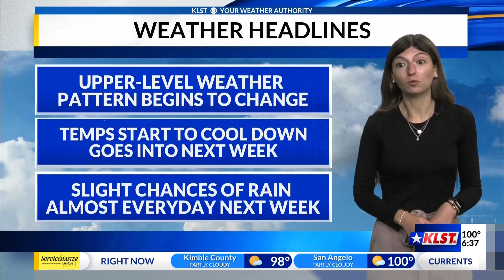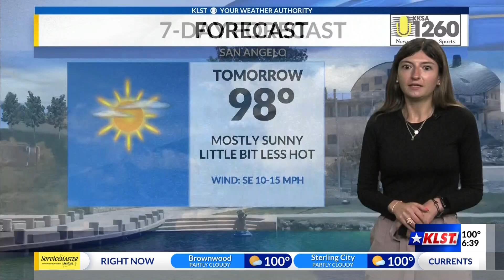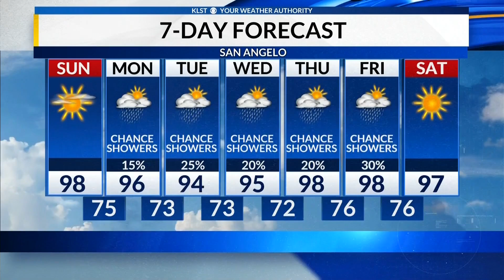KLST 6:00pm Forecast: Saturday, August 24, 2024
Temperatures began to slightly cool off today as the upper-level high pressure system started to move east and out of the area. Going into next week, an upper-level area of low pressure will approach the Texas coast and approach our region. This feature will be our next weather-maker, as it will help keep temperatures close to normal -- in the mid-90's -- and bring in some moisture from the Gulf. This increase in atmospheric moisture will give us a chance at some much needed showers almost everyday next week.

In terms of tropical weather, the Atlantic basic has been quiet over the past week and not much activity is currently expected over the next seven days. In contrast though, there are two named storms in the Pacific basin at the moment. The first, Tropical Storm Hone, is forecast to move south of the islands over the weekend. Yet, a Tropical Storm Warning has been issued for the Big Island as Hone's outer rainbands will bring excessive rainfall, in addition to tropical storm force winds and large swells. A Red Flag Fire Warning has also been issued through tonight for the leeward sides of all the Hawaiian islands. Warm temperatures, low humidity, and strong winds combine to elevate fire weather conditions in an area that is prone to wildfires, like those on Maui last year. The second system is Hurricane Gilma, which is currently a Category 1 storm and is located a few hundred miles behind Hone. Current model guidance predicts that Gilma will weaken over the next couple of days and track just north of Hawaii; however, it is something to closely monitor since conditions could change.